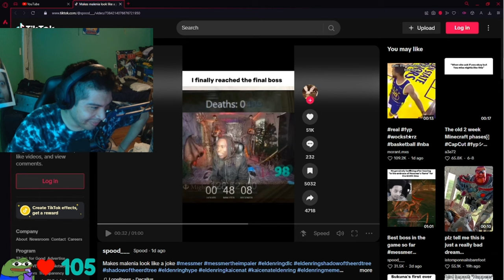The Actual Beginner Experience ELDEN RING